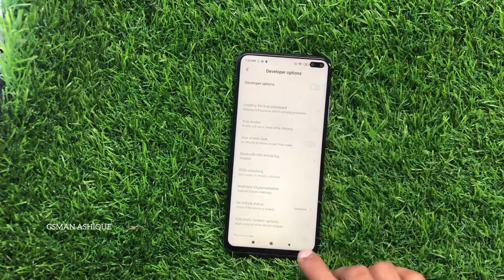Poco X2 How to Enable USB Debugging I GSMAN ASHIQUE I